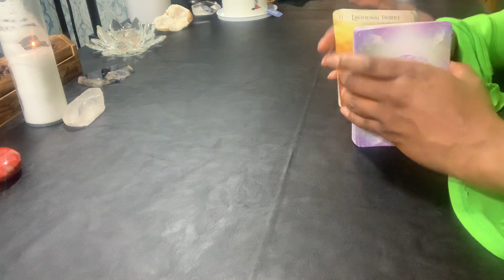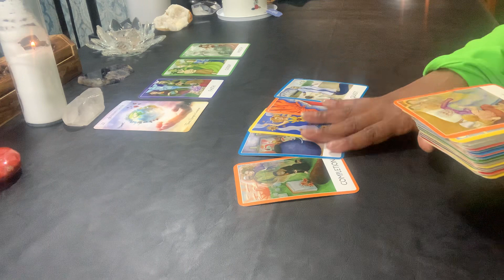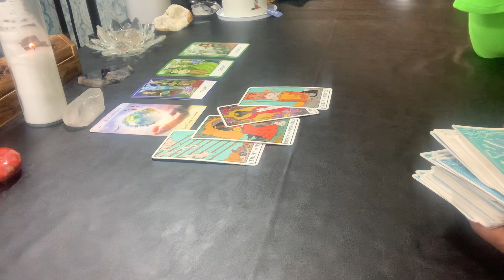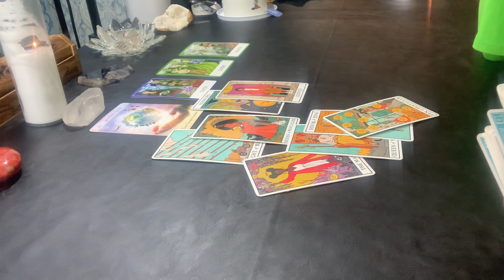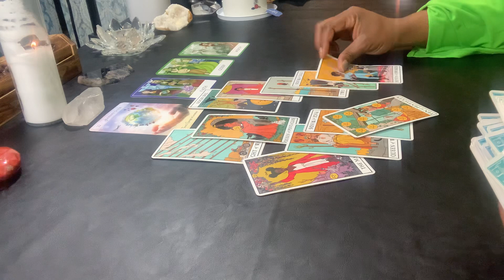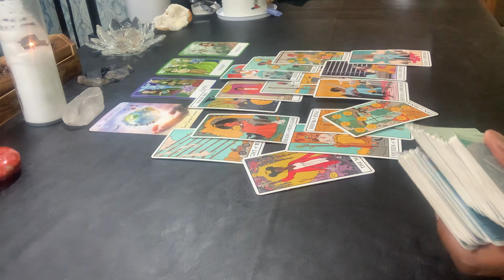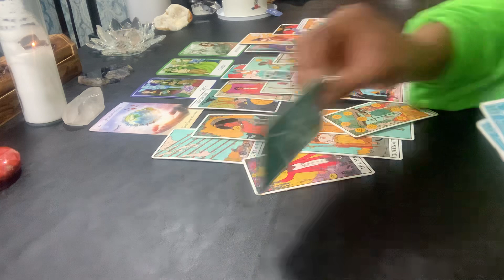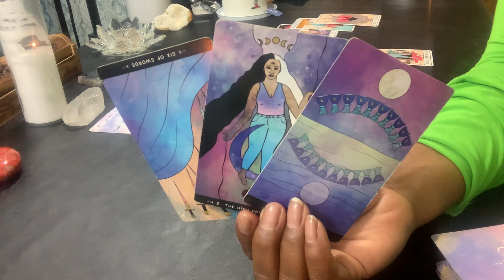VIRGO ♍️ ENERGY CHECK! DON’T PLAY WITH VIRGO! virgo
Virgo♍️ Welcome to Rapturous House. My name is Tonya. I am a Virgo & an Intuitive Empath.

DONATIONS ARE WELCOMED & APPRECIATED - Please send all tips & donations to my PAYPAL account

Thank you so much for all of your love & support for me & my channel!

I do daily Spiritual Messages, and Love & Relationship Readings for Virgo. I do Bi-weekly Financial Readings for Virgo, and Monthly ALL SIGN Readings. Additional readings are guided by spirit.

WARNING:
THERE ARE PLENTY OF SCAMMERS OUT THERE AND THESE ARE MY ONLY ACCOUNTS: